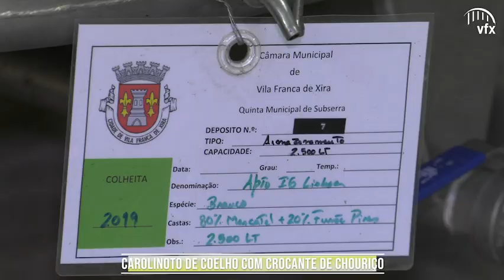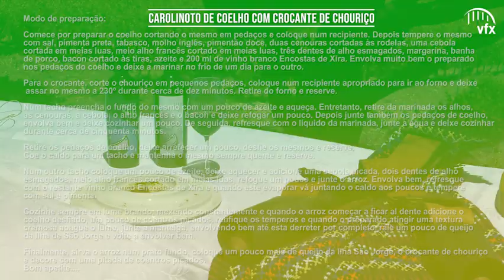Carolinoto de coelho, com crocante de chouriço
Esta é uma variante do tradicional arroz de coelho. Sendo o coelho uma espécie abundante, quer na serra quer nos campos de Vila Franca, este pode ser confecionado de formas variadas e complementado com outros ingredientes, compondo um prato verdadeiramente campestre. Acompanham os nossos vinhos “Encostas de Xira”, quer na sua confeção quer na refeição.

Receita (4 pessoas): Carolinoto de coelho, com crocante de chouriço

Ingredientes:
• meio coelho;
• 300 g de arroz carolino;
• 2 cebolas médias;
• 1 cenoura;
• 1 alho francês;
• 5 dentes de alho;
• azeite qb;
• 30 g de manteiga sem sal;
• 30 g de banha de porco;
• 30 g de margarina;
• 1 colher de sopa de pimentão doce;
• 400 ml de vinho branco Encostas de Xira;
• 50 g de bacon;
• 50 g de chouriço de carne;
• 60 g de queijo da Ilha de São Jorge;
• sal qb;
• tabasco qb;
• molho inglês qb;
• pimenta preta qb;
• 1 ramo de coentros;
• 1 folha de louro;
• 1,5 L de água.

Preparação:

Comece por preparar o coelho cortando o mesmo em pedaços e coloque num recipiente. Depois tempere o mesmo com sal, pimenta preta, tabasco, molho inglês, pimentão doce, duas cenouras cortadas às rodelas, uma cebola cortada em meias luas, meio alho francês cortado em meias luas, três dentes de alho esmagados, margarina, banha de porco, bacon cortado às tiras, azeite e 200 ml de vinho branco Encostas de Xira. Envolva muito bem o preparado nos pedaços do coelho e deixe a marinar no frio de um dia para o outro.

Para o crocante, corte o chouriço em pequenos pedaços, coloque num recipiente apropriado para ir ao forno e deixe assar no mesmo a 230º durante cerca de dez minutos. Retire do forno e reserve.

Num tacho preencha o fundo do mesmo com um pouco de azeite e aqueça. Entretanto, retire da marinada os alhos, as cenouras, a cebola, o alho francês e o bacon e deixe refogar um pouco. Depois junte também os pedaços de coelho, envolva bem e deixe cozinhar um pouco. De seguida, refresque com o líquido da marinada, junte a água e deixe cozinhar durante cerca de cinquenta minutos.

Retire os pedaços de coelho, deixe arrefecer um pouco, desfie os mesmos e reserve.

Coe o caldo para um tacho e mantenha o mesmo sempre quente e reserve.

Num outro tacho coloque um pouco de azeite, deixe aquecer e adicione uma cebola picada, dois dentes de alho esmagados, meio alho francês cortado em meias luas, refogue um pouco e junte o arroz. Envolva bem, refresque com o restante vinho branco Encostas de Xira e quando este evaporar vá juntando o caldo aos poucos e tempere com sal e pimenta.

Cozinhe sempre em lume brando, mexendo constantemente e quando o arroz começar a ficar al dente adicione o coelho desfiado, um pouco de coentros picados, retifique os temperos e quando o preparado atingir uma textura cremosa apague o lume, junte a manteiga, envolvendo bem até esta derreter por completo, rale um pouco de queijo da Ilha de São Jorge e volte a envolver bem.

Finalmente, sirva o arroz num prato fundo, coloque um pouco mais de queijo da Ilha São Jorge, o crocante de chouriço e decore com uma pitada de coentros picados.

Bom apetite...